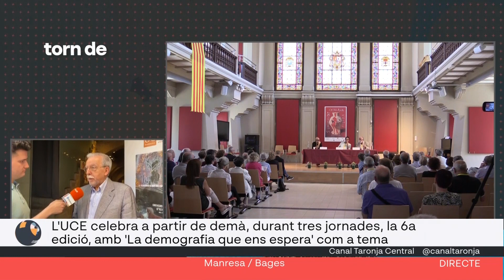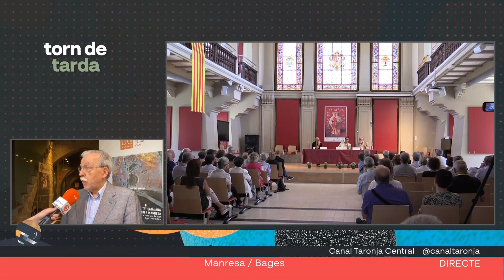TDT La Universitat Catalana d'Estiu